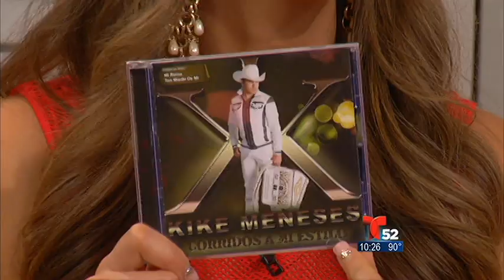Acceso Total - Kike Meneses